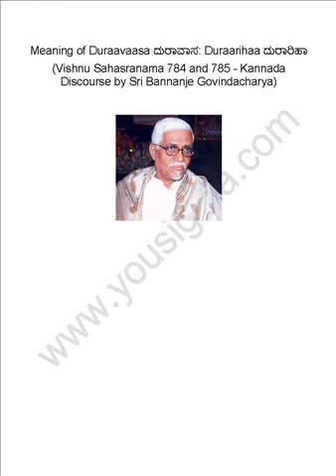Meaning of Duraavaasa ದುರಾವಾಸ: Duraarihaa ದುರಾರಿಹಾ (Vishnu Sahasranama 784 and 785)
Meaning of Duraavaasa ದುರಾವಾಸ: Duraarihaa ದುರಾರಿಹಾ (Vishnu Sahasranama 784 and 785 - Kannada Discourse by Sri Bannanje Govindacharya)